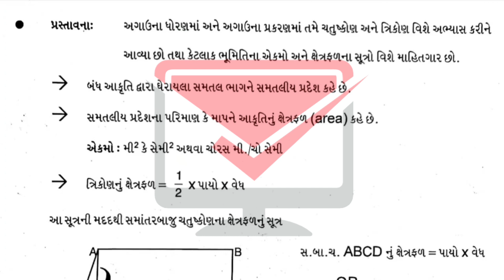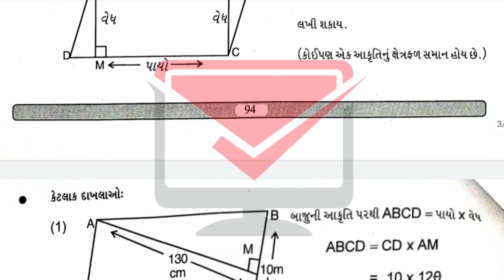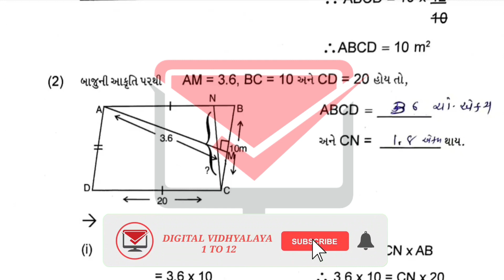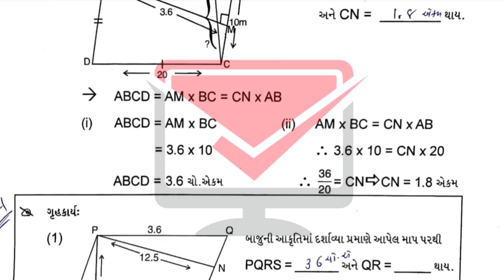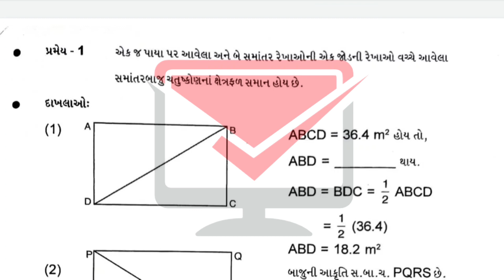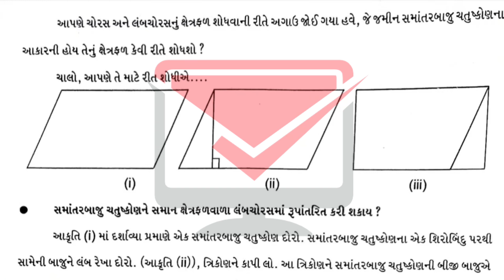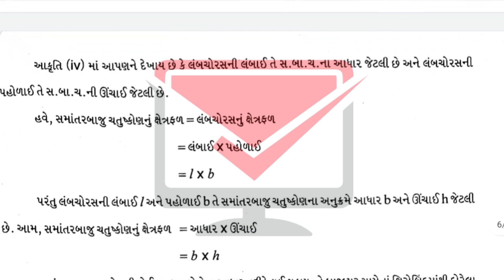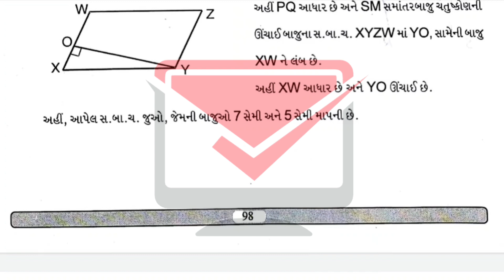gyansetu std 10 maths solution | bridge course dhoran 10 maths | std 10 maths chapter 9 solution